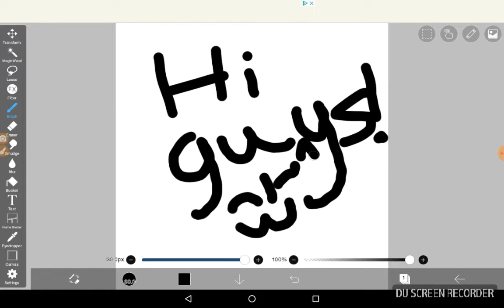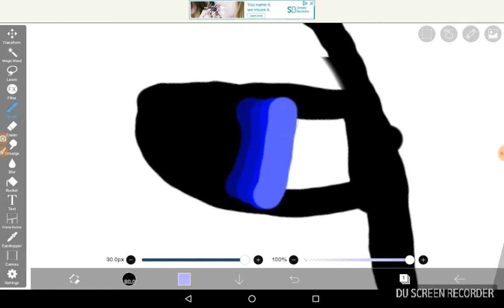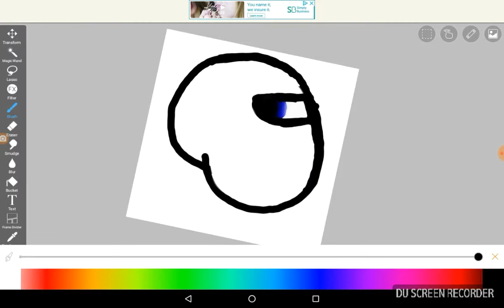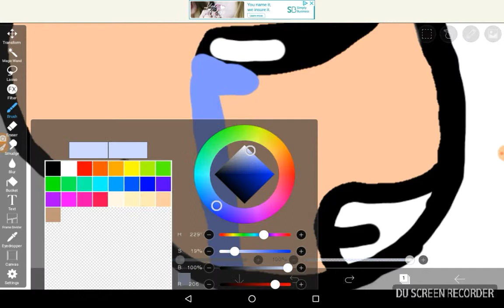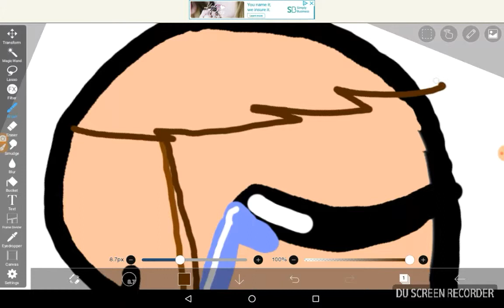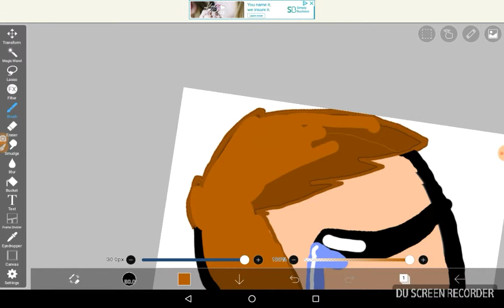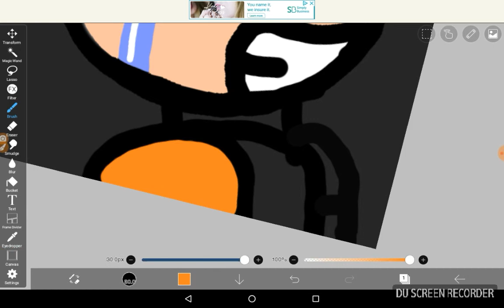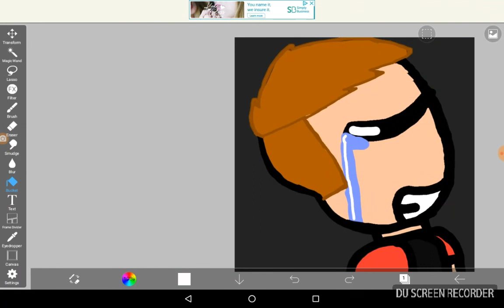Painting video!!!(tutorial watch and learn) link in desc for screen recorder (sad child)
Recorded by DU Recorder – Screen recorder for Android make sure to check it out!!!